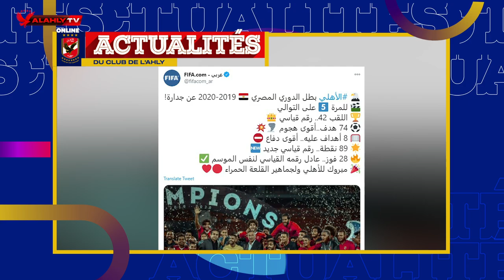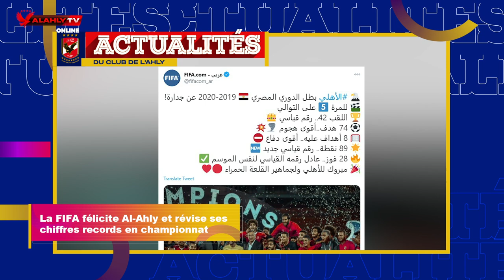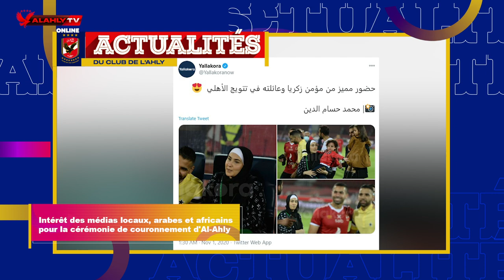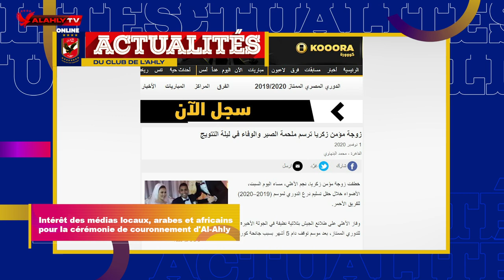Une newsletter hebdomadaire spéciale pour tous les supporters d'Al-Ahly en français avec Miriam.